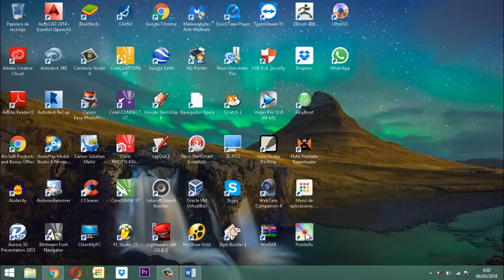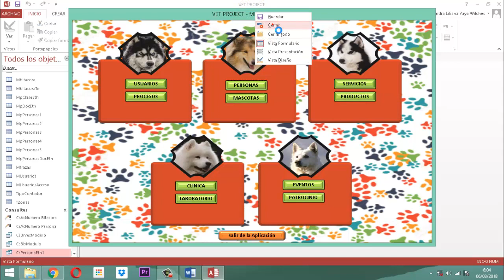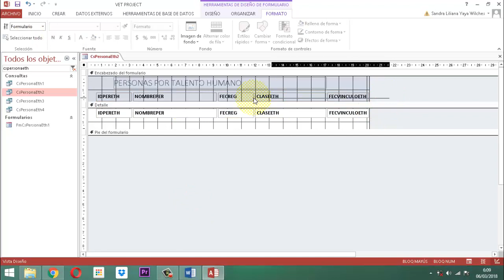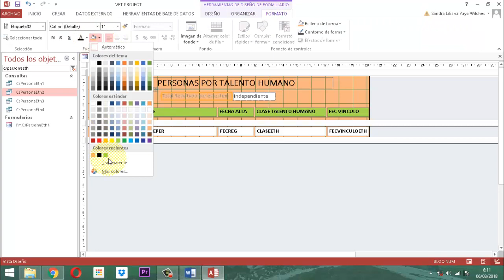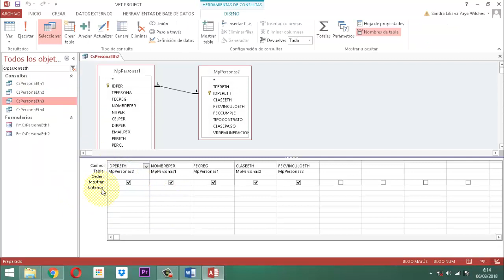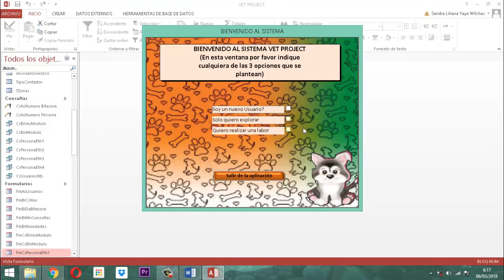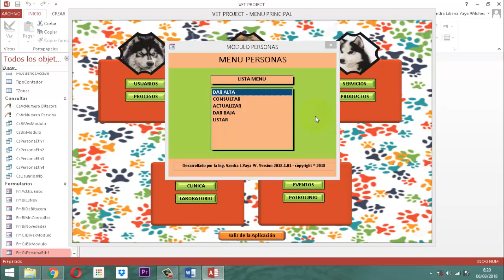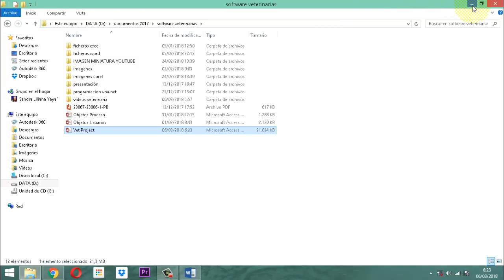Vet Project 049 Módulo Personas CS P03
Continuación del proceso de consulta en equipo de talento humano de la base de datos relacional entrega 3 en la base de datos relacional Vet Project Proyecto Veterinario.